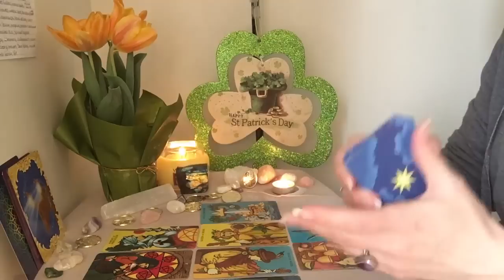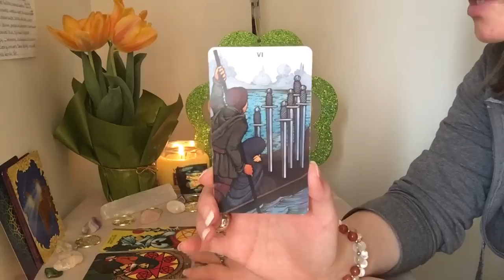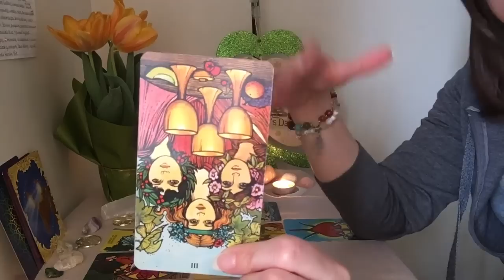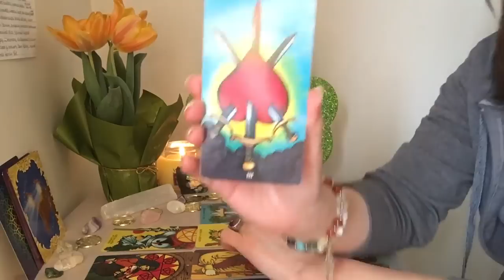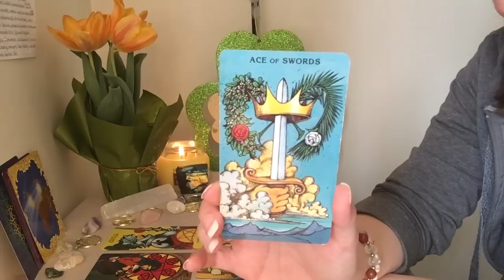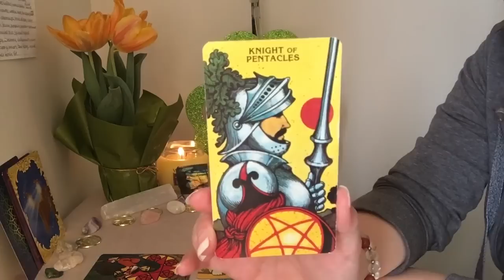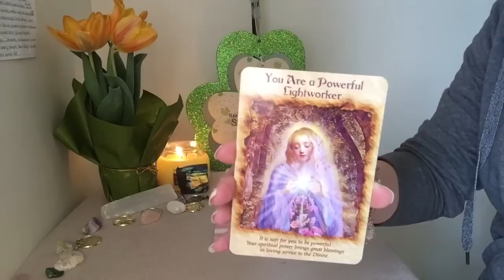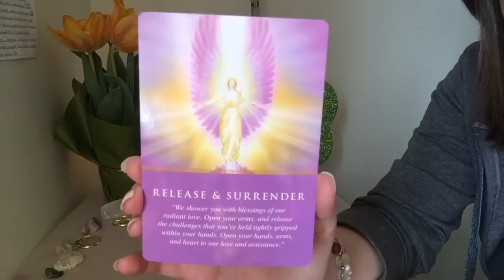Sagittarius March 2017 Monthly Tarot Scope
Don't miss out on your mid month updates - channeled written messages for each sign! Sign up for our newsletter here:

If you need a website but don't want to build it yourself